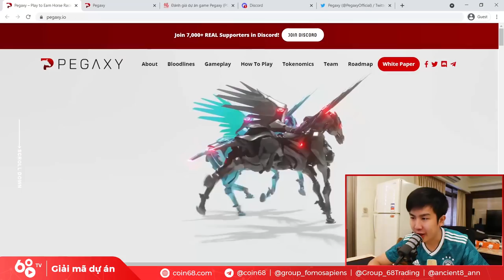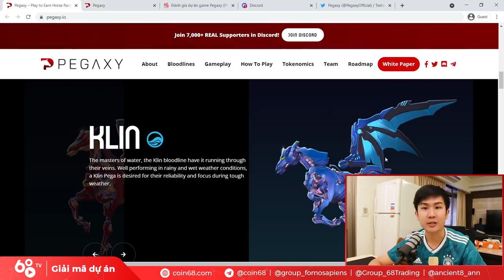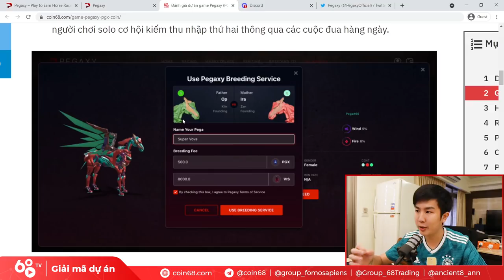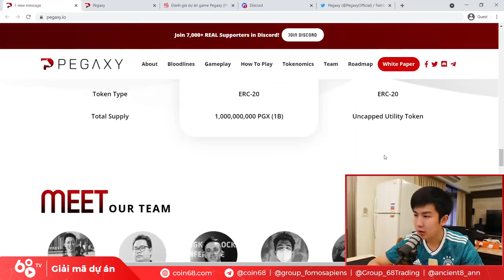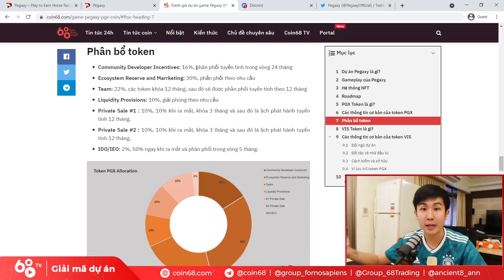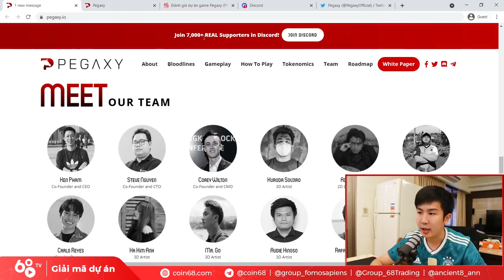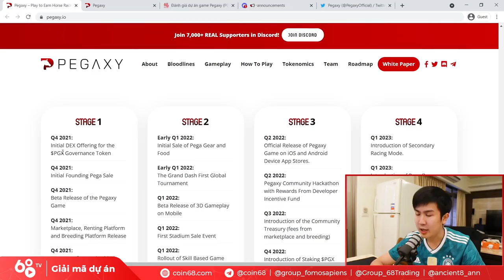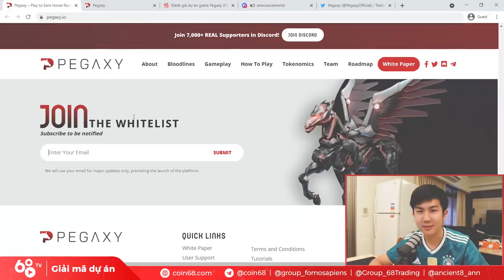Giải mã dự án: Review Pegaxy - Dự án Game NFT đua ngựa tiềm năng trên hệ sinh thái Polygon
Pegaxy (Pegasus Galaxy) là dòng game đua ngựa với phong cách thần thoại tương lai được phát triển trên nền tảng của Polygon. Đây là dự án với gameplay và các tính năng cũng như hệ thống NFT được phát triển khá bài bản.

Trong video giải mã dự án ngày hôm nay, chúng ta sẽ cùng review những thông tin về dự án này, cũng như phân tích tiềm năng phát triển của game trong bối cảnh làn sóng NFT Game vẫn chưa có dấu hiệu hạ nhiệt.

0:00 Giới thiệu về dự án Pegaxy
2:50 Gameplay của Pegaxy
4:15 Hệ thống NFT của Pegaxy
6:50 Những tính năng của dự án Pegaxy
12:30 Tokenomics của Game NFT Pegaxy
17:15 Đội ngũ và kênh truyền thông dự án Pegaxy
21:40 Nhà đầu tư và roadmap của Pegaxy